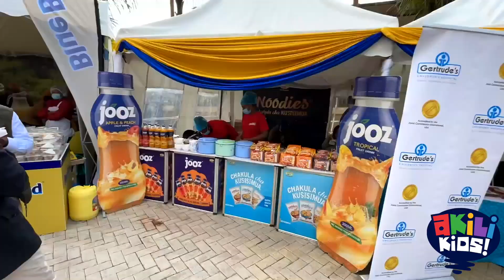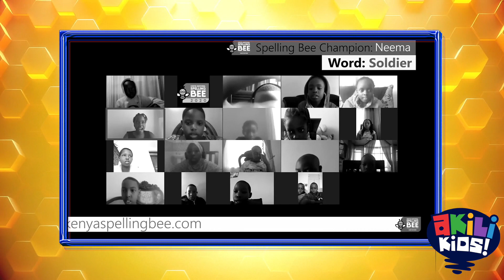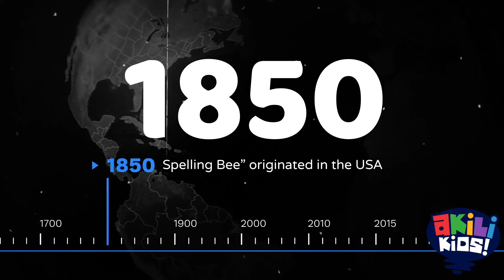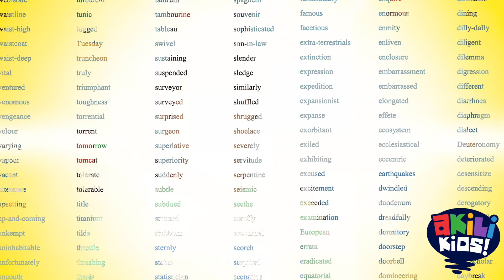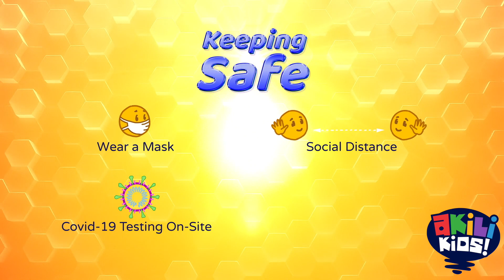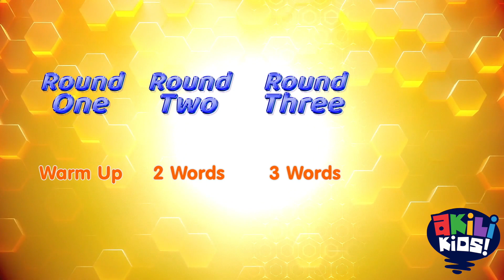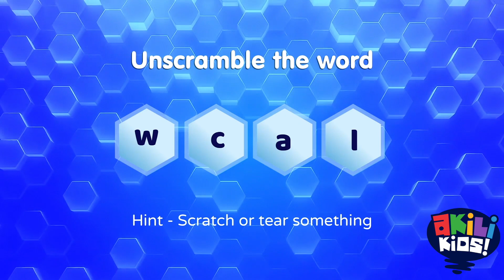Akili Kids! Presents Spelling Bee | Round 1: Meet The Contestants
Hello Kids!
Tune in to the first episode of AkiliKidsPresentsSpellingBee, on AkiliKids! to meet the contestants and judges. Who do you think will win the competition?